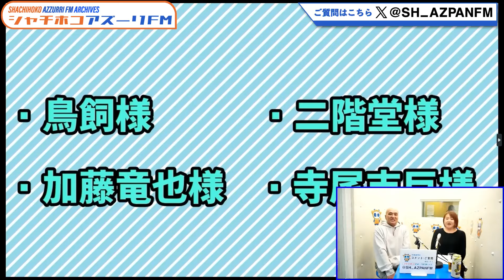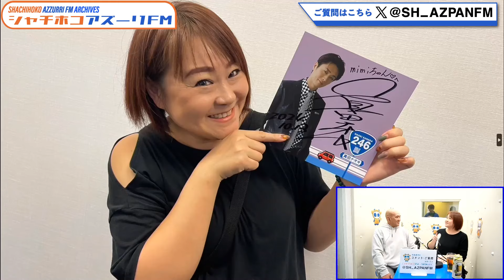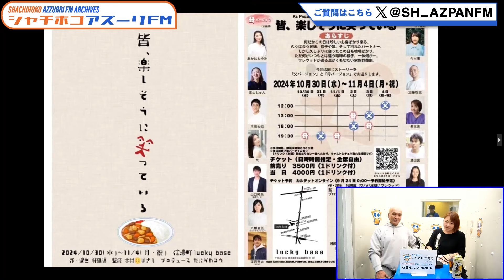2024年10月20日配信 mimiと稲姉のエンタメ応援チャンネル MC：mimi &稲姉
MC：mimi &稲姉